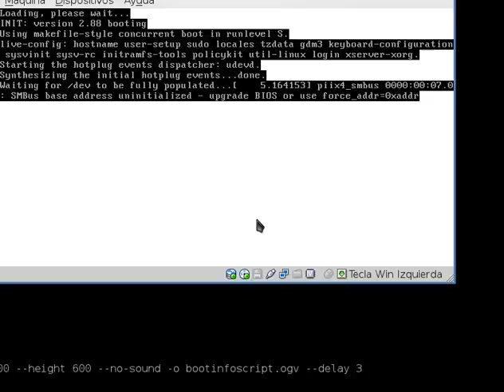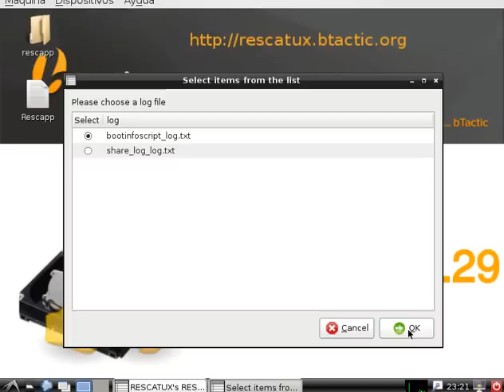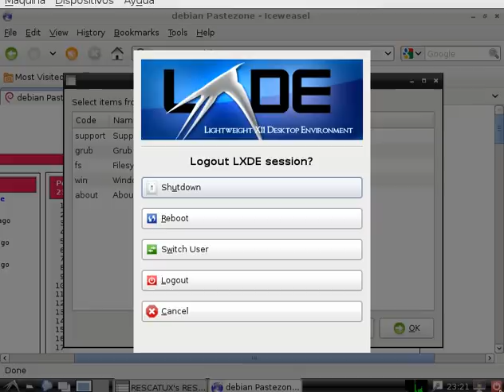Run Boot Info Script from Rescatux and share its log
This video shows an example of how to use Rescatux in order to share Boot Info Script output. First step is to run Boot Info Script option. Second step is to share it thanks to one of the Rescatux's support options: Share log which generates a pastebin. This can be useful when you have need assistance with a problem in your computer.
Rescatux is a GNU/Linux rescue cd (and eventually also Windows) but it is not like other rescue disks. Rescatux comes with Rescapp. Rescapp is a nice wizard that will guide you through your rescue tasks.